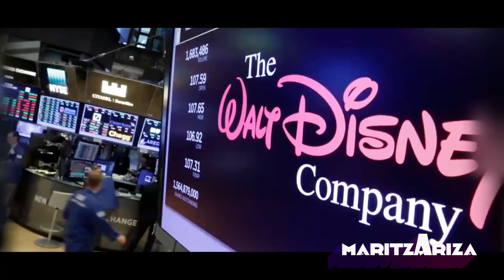🥳 DISNEY PLUS LATINOAMÉRICA canales de TV darán bienvenida en GRAN ESPECIAL ✨ Maritza Ariza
Si quieres obtener el descuento por la suscripción anual, ingresa a este y podrás abrir la cuenta para ver desde hoy lo que estamos hablando.

TODAS las señales de The Walt Disney Company transmitirán el especial llamado MUCHAS HISTORIAS, UN MISMO LUGAR para contar los detalles de este tan esperado servicio de streaming. Esto es lo que significa tener Disney Plus Latino y lo que podemos esperar.

DisneyPlusLatinoamérica lanzamiento el 17 de Noviembre.

Como comprar Disney Plus
Qué peliculas tiene disney plus
Qué series tiene disney plus
Como es la plataforma de Disney Plus

En @DisneyPlus @DisneyPlusLA tiene listo para su lanzamiento oficial.

Hemos adelantado algo del trabajo que significa conocer la plataforma, así que si quieres saber cómo crear una cuenta, administrarla o con cuantas personas puedes compartir una cuenta de Disney+, sigue nuestra página y nuestro canal.

El contenido de esta plataforma está disponible para todo el público latino en Colombia,